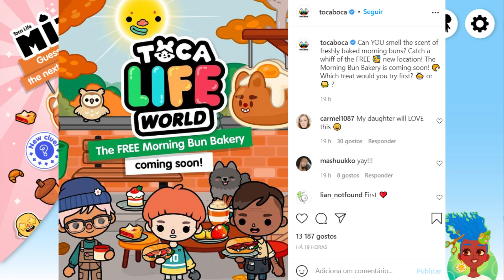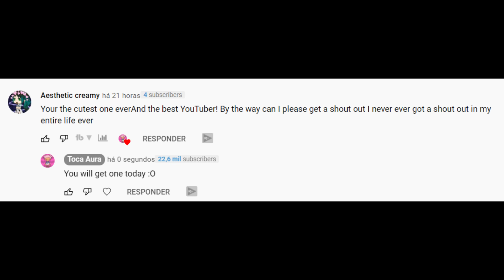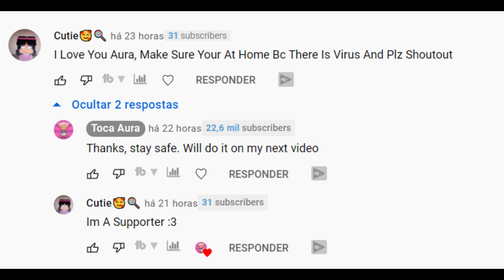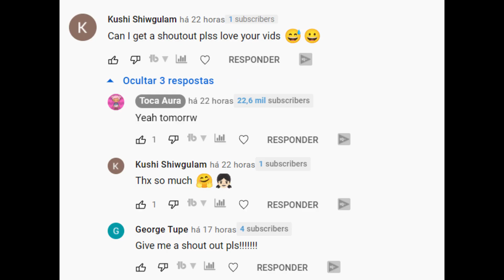NEW FREE BAKERY LOCATION REVEALED! 🥐😍 FREE GIFT TODAY! TOCA LIFE WORLD 🌎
*Music*